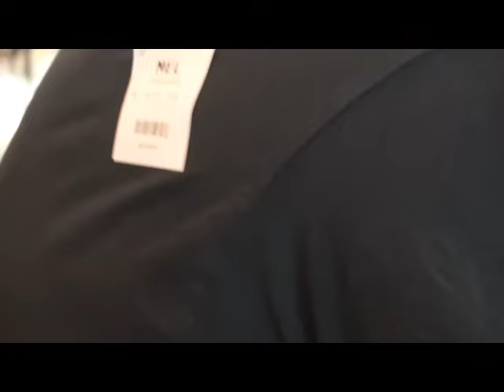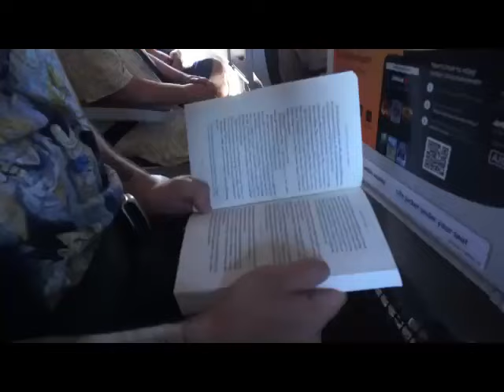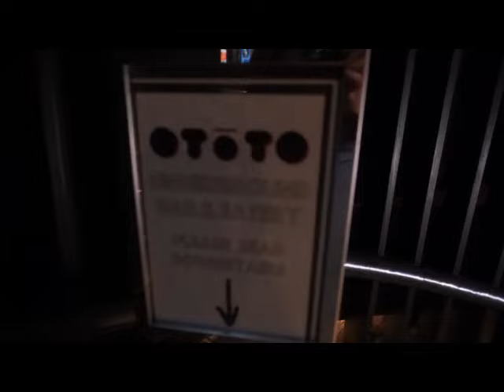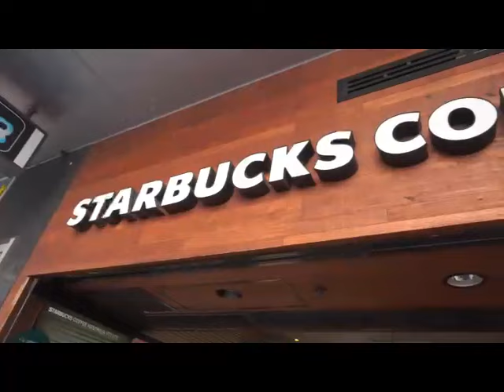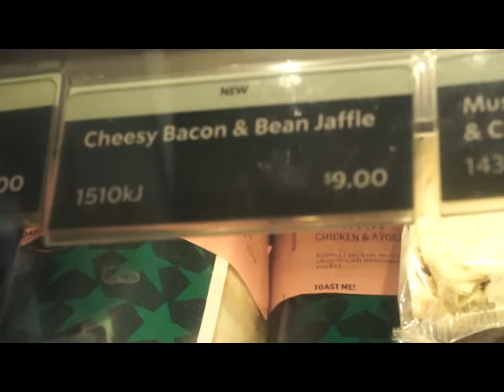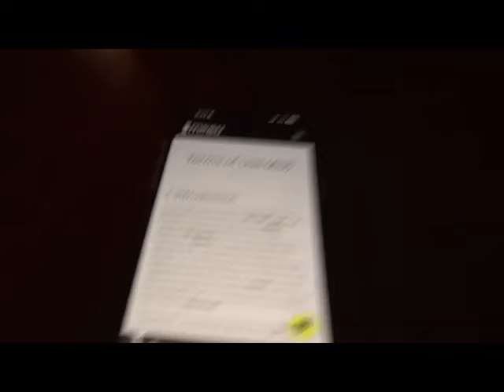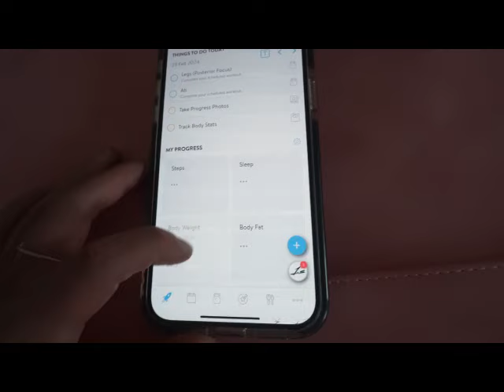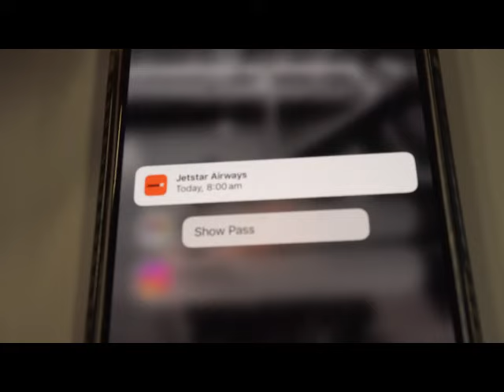MELB 2.0 | TRAVEL VLOG, EATS, TRAINING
Hey Fam!

Welcome back to another vlog IN MELB 2.0

We spent the weekend eating, training HARD, ENJOY!

I hope you have the most amazing day,
ALSO comment what you would want to see next!

Bella xx